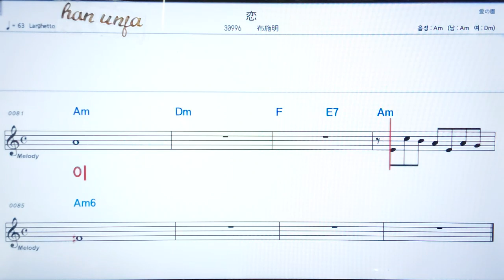💖코이/ 후세이키라✌カラオケ.日本の曲( 한글 발음)악보, 코드 ,Karaoke*카라오케 반주